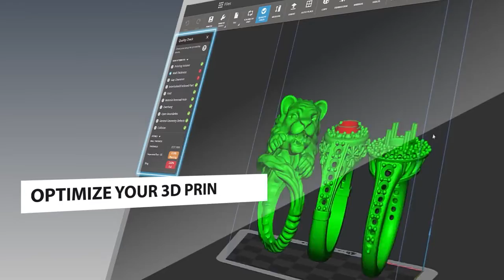3DS 3D Sprint 2 0 Video